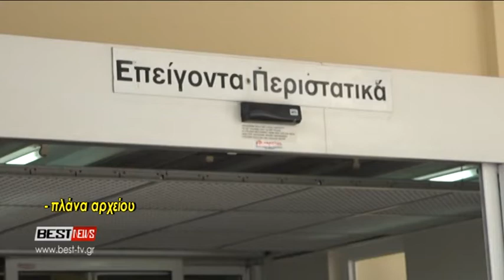ΝΟΣΟΚΟΜΕΙΟ ΔΙΑΤΡΟΦΙΚΗ ΛΟΙΜΩΞΗ